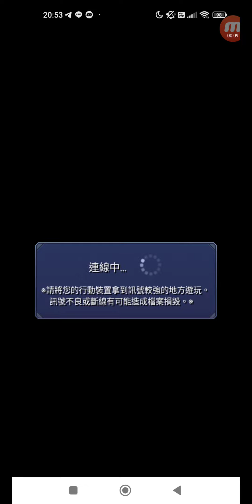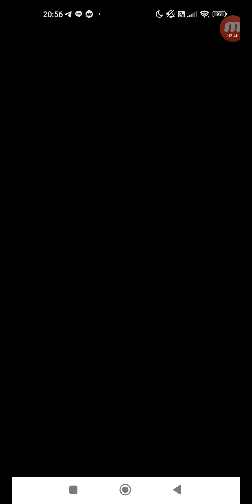怪物彈珠 #2317 活動冒險 追憶書庫 狂氣的外側 究極 單人